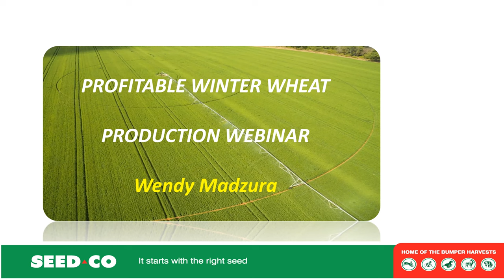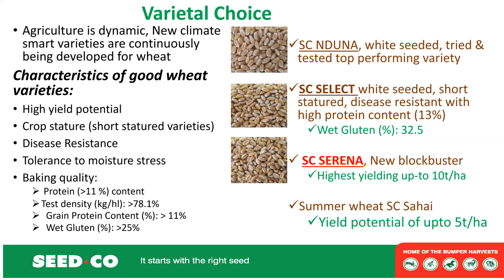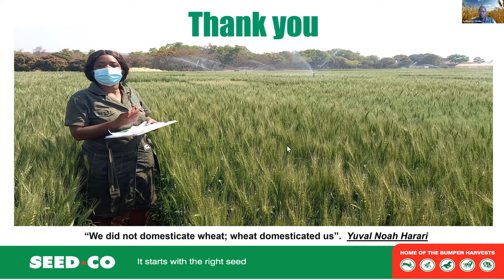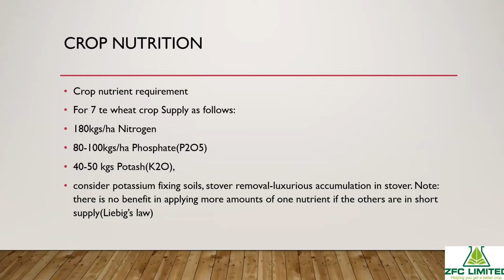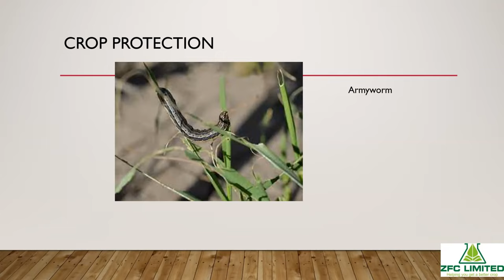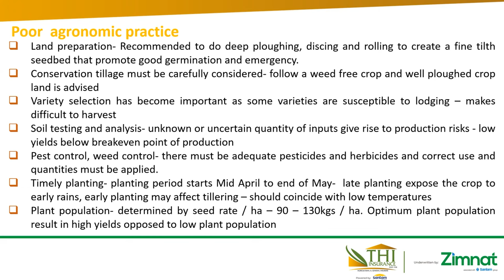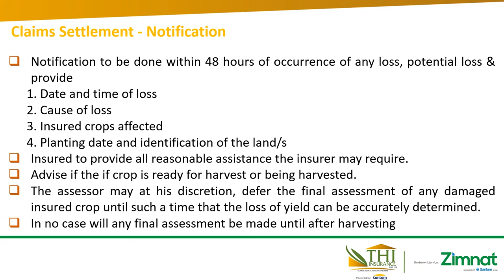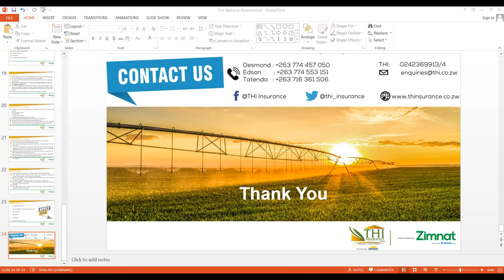Wheat Production Business - Making Money in the Wheat Industry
In the 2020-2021 season, local wheat farmers produced 250 000tonnes against an annual requirement of 400 000tonnes resulting in a deficit of 150 000tonnes.

Do you see this as an opportunity for your farm business? Or maybe you already in the wheat production business and would like to do it better?

Be sure to watch this video

We host SeedCo, Zimnat THI Insurance and ZFC Limited covering:
Risk management
Variety selection
Good Agronomic Practices
Soil Fertility
Crop Health
Economics of production
and more